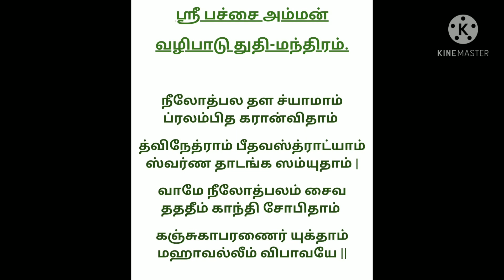ஓம் ஸ்ரீ பச்சையம்மன் கோவில்/Sri Pachai Amman kovil vlog/Temples in chennai/Thirumullaivoyal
ஓம் ஸ்ரீ பச்சையம்மன் கோவில் /Pachaiamman kovil vlog /

Place:

Avadi, Thirumullaivoyal, Chennai.

Amman temples in chennai
Famous temple
God siva temple
Thirumullaivoyal pachaiamman koil
sivan temple chennai
Kovil vlog
Chennai temples
Mannatheeswarar temple history in tamil
thirumullaivoyal